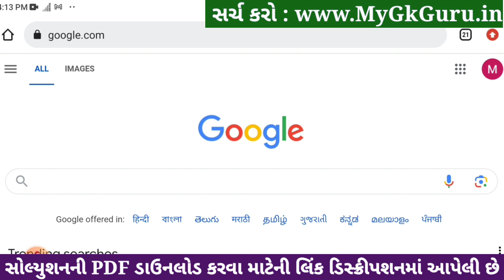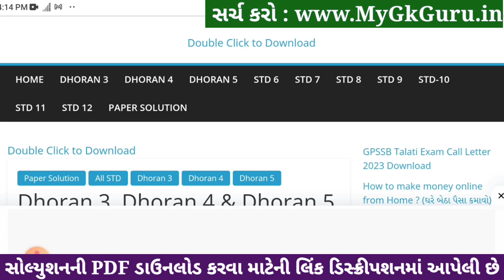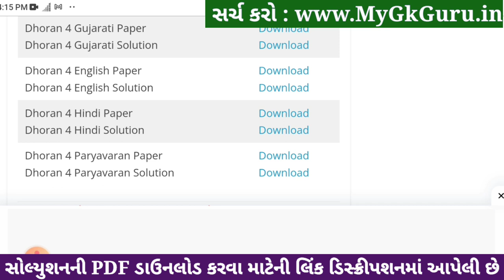std 4 paryavaran ekam kasoti 6/1/24, dhoran 4 paryavaran ekam kasoti, std 4 paryavaran solution 2024